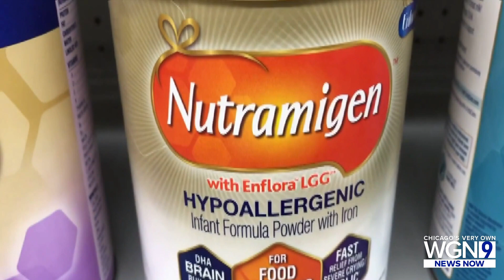What parents should do about the baby formula shortage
Dr. Julie Holland, V.P. of Pediatric Primary Care Chicagoland Children's Health Alliance, talks with Christine Flores about what parents should do during the nationwide baby formula shortage.